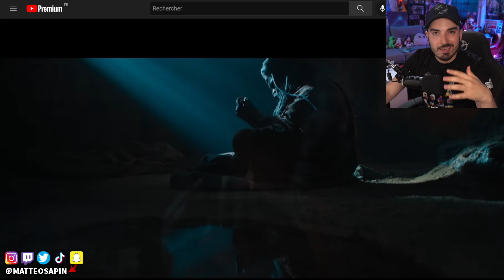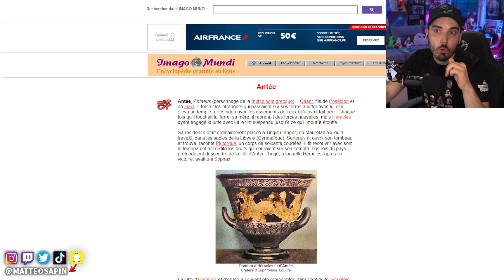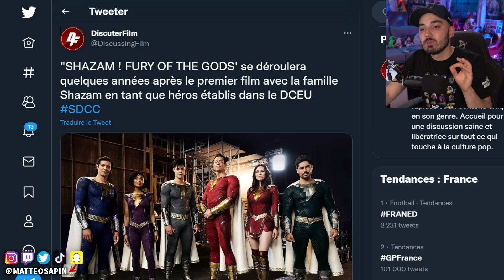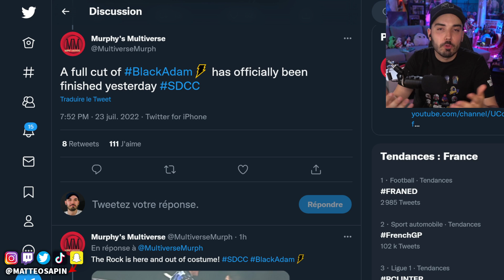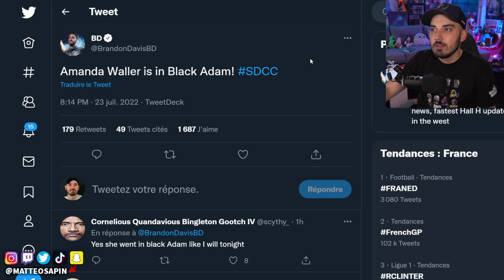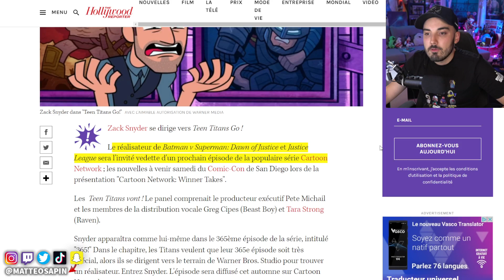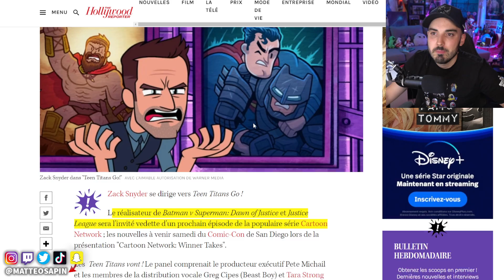DC COMICS dévoile de NOUVELLES INFOS sur Black Adam, Shazam 2 et Snyder au COMIC CON !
Les annonces qu'il ne fallait pas manquer dans le panel DC Comics au Comic Con 2022 !

❌Pas d'insultes